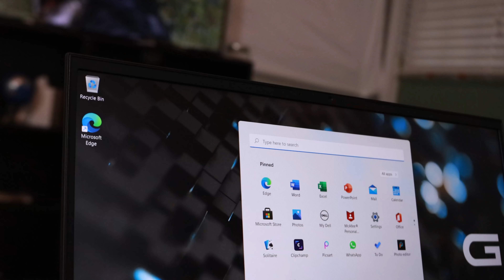Dell G15 5511 Special Edition - Best Price, Newest Most Powerful Laptop This Year?! Unboxing Review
This is an amazing laptop with amazing power at a high, but still amazing price.  Take a close look at the Dell G15 5511 Special Edition.
 I've been using this PC non-stop for two  years with no issues.  Definitely recommended model.